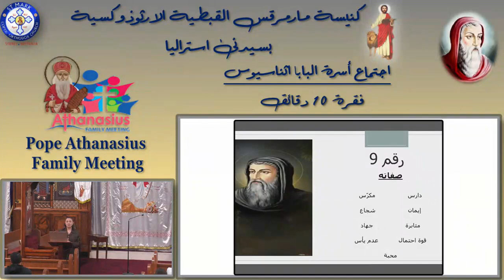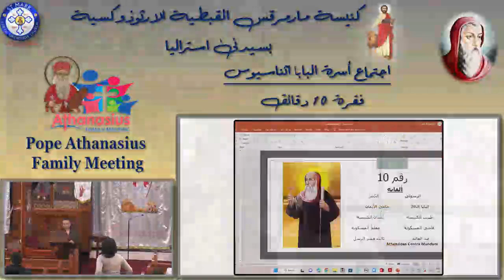"10 Mins" 19/05/23